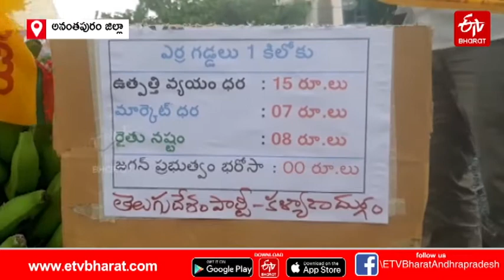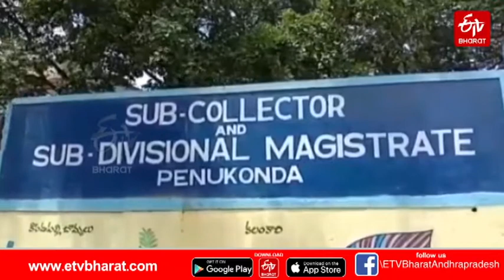TDP Protest: అన్నదాతల కోసం రోడ్డెక్కిన TDP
రైతు సమస్యలపై తెలుగుదేశం పోరుబాట పట్టింది. 'రైతు కోసం తెలుగుదేశం' పేరిట కదం తొక్కుతోంది. గిట్టుబాటు ధరలు, రాయితీలు, మోటార్లకు విద్యుత్ మీటర్ల ఏర్పాటు సహా పలు సమస్యలు, ప్రభుత్వ విధానాలపై గళమెత్తుతున్నారు. ఈ రోజు నుంచి 5 రోజుల పాటు ఈ నిరసన ప్రదర్శనలు కొనసాగనున్నాయి. మొదటి రోజు సందర్భంగా రాయలసీమ జిల్లాల్లో నిరసన ప్రదర్శనలు కొనసాగించారు.